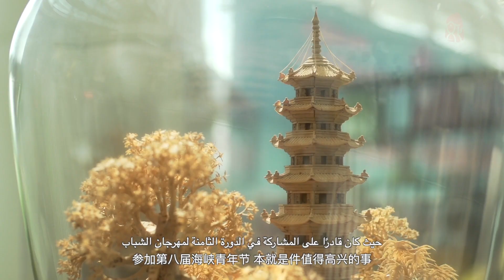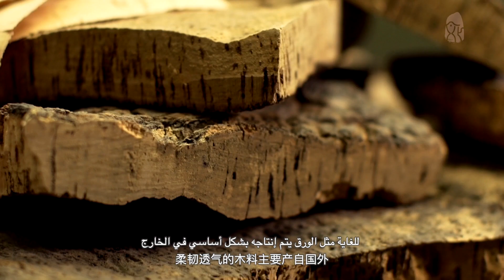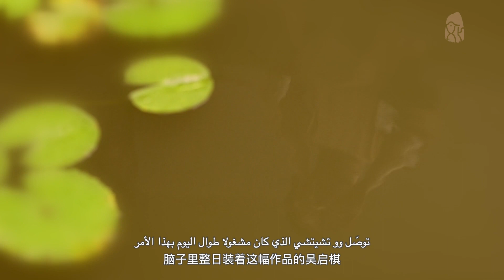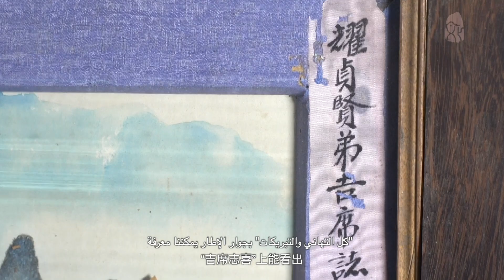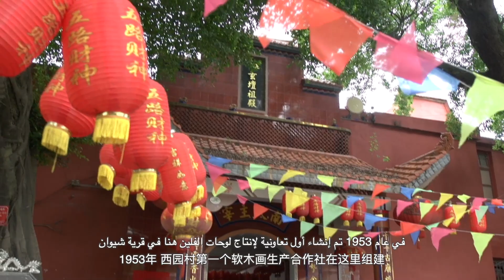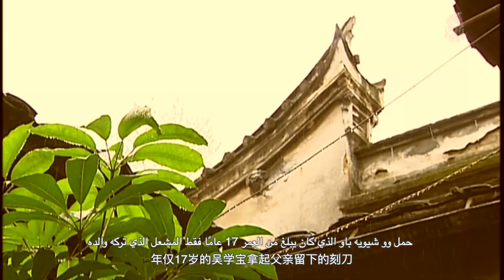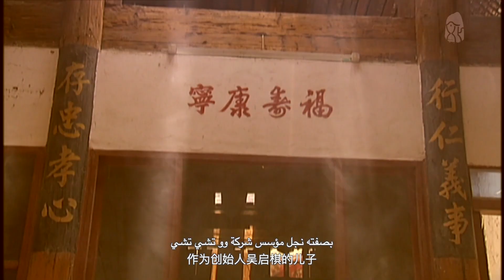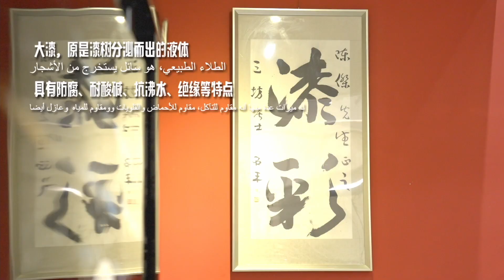توقيت فوجيان-الموسم الثاني22